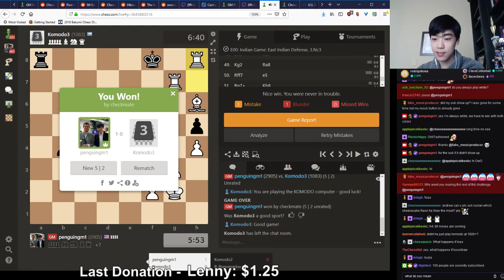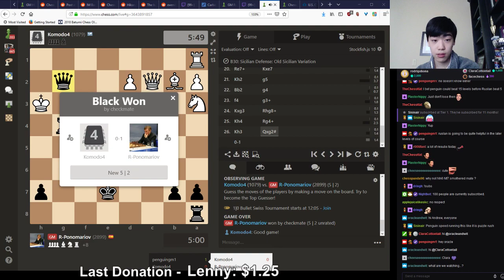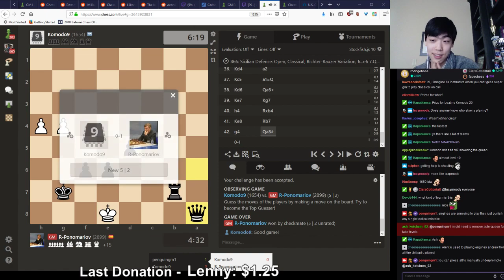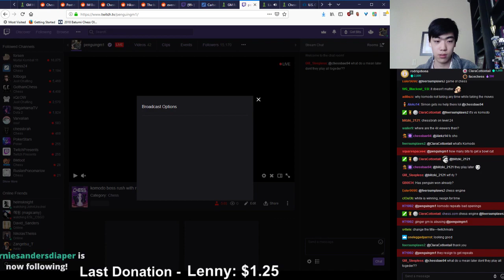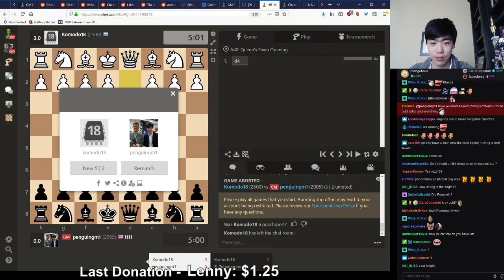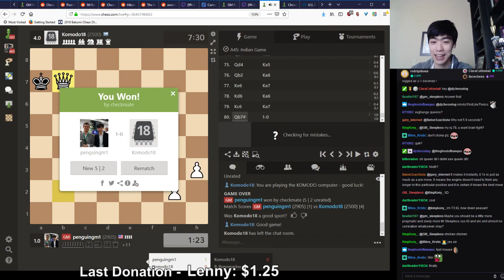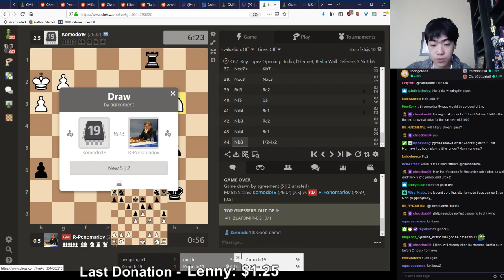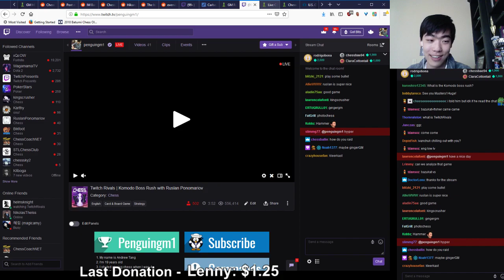Komodo Boss Rush with Ruslan Ponomariov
Andrew Tang and Ruslan Ponomariov compete in Twitch Rivals Komodo Boss Rush.  They get all the way to level 20 including some special prizes.